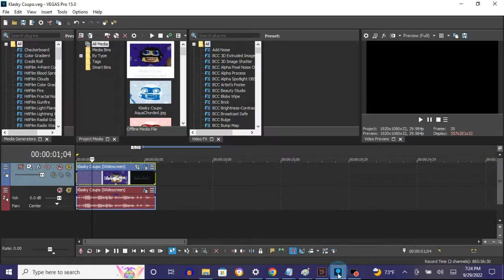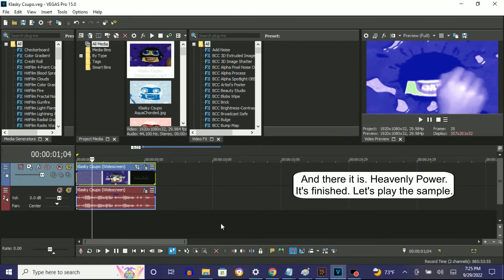How To Make Heavenly Power On Vegas Pro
How To Make Heavenly Power:

(VideoFX)

1st: Gradient Map - Heavenly Power

0 - R:   0, G:   0, B: 155, A: 255
1 - R: 255, G: 255, B: 255, A: 255 (White)
2 - R:   0, G: 255, B:   0, A: 255 (Green)

(AudioFX)

1st: IL Vocodex - Heavenly Power

Step 2 of 2:

Key Set:

8th Black Key
12th White Key
14th White Key
16th White Key
13th Black Key

[NEW EFFECT] Nickelodeon Csupo in Heavenly power

Klasky Csupo in Heavenly Power (Instructions in Description)